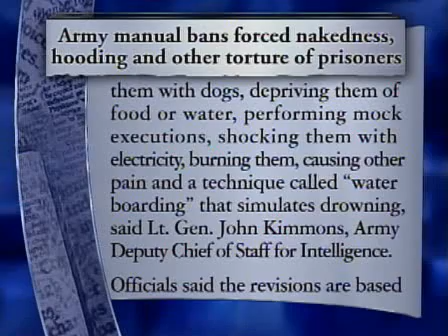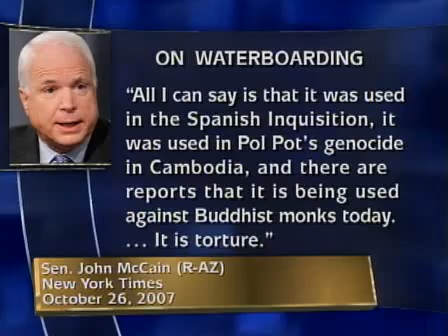Meet the Press Hayden Waterboarding War Crimes?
Listen closely you will hear CIA director  Hayden admit US has used water boarding. This is against US and International Law. When do the trials start?